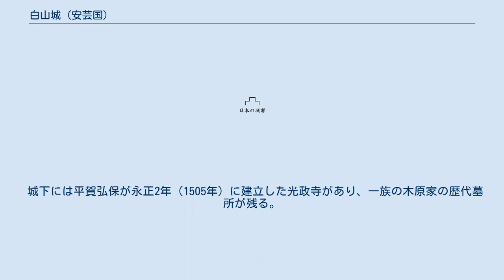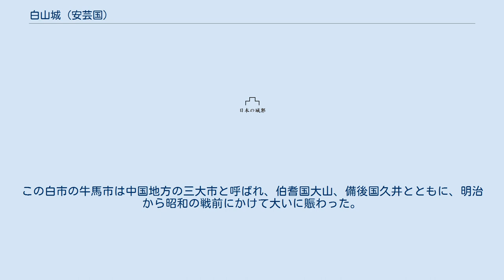白山城 (安芸国)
白山城（しろやまじょう）は、安芸国白市、現在の広島県東広島市白市に築かれた戦国時代の日本の城（山城）。
指定名称「平賀氏の遺跡」の1つとして、御薗宇城・頭崎城と共に県の指定史跡。
 文亀3年（1503年）に平賀氏当主の平賀弘保は、居城であった御薗宇城の防備に不安を感じ、白山城を築いて居城とした。
しかし、この城も堅城とまではいかず、白市を眼下に望み経済的には有利な城であったが、近隣に滝山城、新開城等の支城を整備して、最終的には頭崎城を築くまでに至った。
 平賀弘保の息子、平賀興貞は頭崎城に入ったが、後に大内氏と尼子氏との対応で意見が異なり、親子で度々争った。
後に毛利氏の介入によって親子の争いに終止符を打ち、家督を平賀隆宗に継承させた。
 城は頭崎城が完成後も維持された。
廃城年は不明。
 白市の街を見下ろす標高314メートル（比高130メートル）の城山に築かれた山城で、最高所の曲輪は三段に分かれており、その周囲を帯郭が取り囲んでいる。
この曲輪群から北西・南の尾根上には中小の曲輪が配置されて防備を固めていた。
 また、城内には松尾芭蕉の門人志太野坡の高弟で、俳人多賀庵風律が寛政5年（1793年）に建てた「鶯塚」の石碑が残る。
 城下には平賀弘保が永正2年（1505年）に建立した光政寺があり、一族の木原家の歴代墓所が残る。
その木原家は平賀弘保の弟、木原保成を祖とする一族で、初代の保成は慶長5年（1600年）に平賀元相が長門国萩に移住すると、毛利氏を離れて紀伊国和歌山を領した浅野氏に仕えた。
その後、この故地に戻って商売を始め、江戸時代初期から酒造業や塩田業を営み、安芸国有数の商家として栄えた。
現在でも白市に残る寛文5年（1665年）に建てられた「木原家住宅」は、昭和41年（1966年）6月11日に国の重要文化財に指定されている。
 白市は江戸時代に入ると、交通の要衝として栄え、元和3年（1617年）に牛馬市が開かれるようになると、その発展を加速させた。
この白市の牛馬市は中国地方の三大市と呼ばれ、伯耆国大山、備後国久井とともに、明治から昭和の戦前にかけて大いに賑わった。